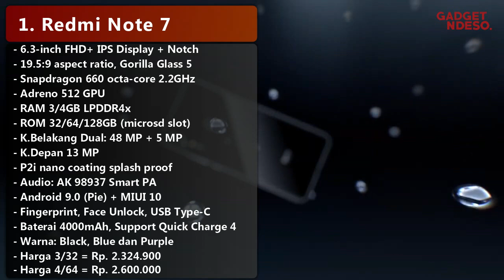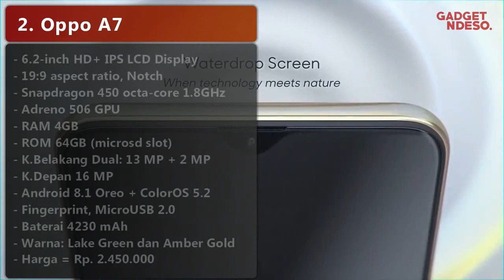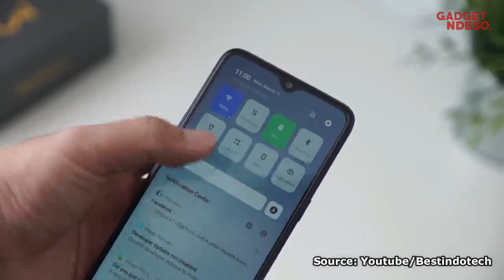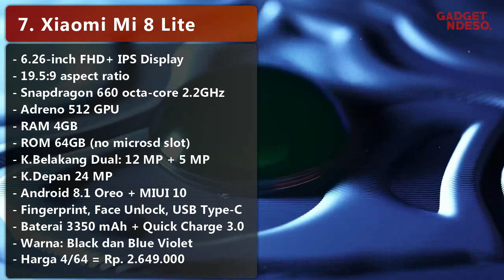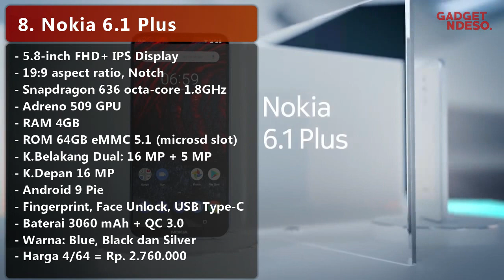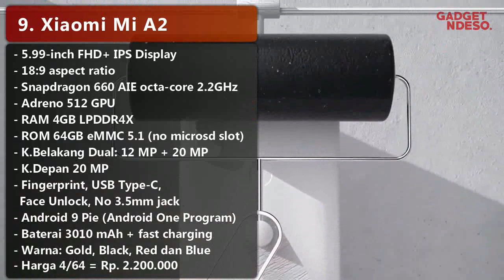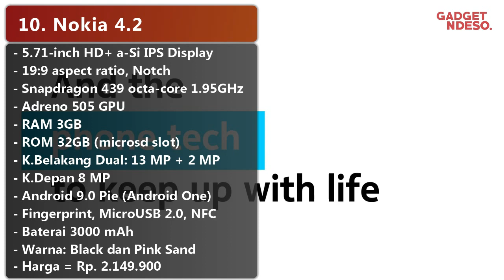10 HP 2 JUTAAN TERBAIK EDISI LEBARAN 2019 - GARANSI RESMI1 INDONESIA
link pembeliannya sob:

1. Redmi Note 7

2. Oppo A7

3. Realme 3 Pro
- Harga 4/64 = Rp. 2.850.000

4. Vivo Y17

5. Honor 10 Lite

6. Asus Zenfone Max Pro M2

7. Xiaomi Mi 8 Lite

8. Nokia 6.1 Plus

9. Xiaomi Mi A2

10. Nokia 4.2

Tonton Juga:

SALAM GANDES